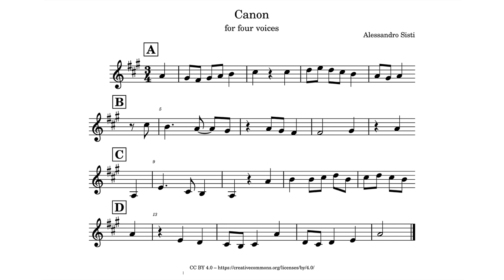Canon for 4 voices in A major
In this recording generated by MuseScore, the voices enter individually and exit individually.

This music is free for you to reuse and adapt, with attribution to me. Please get in touch if you'd like the original MuseScore file!